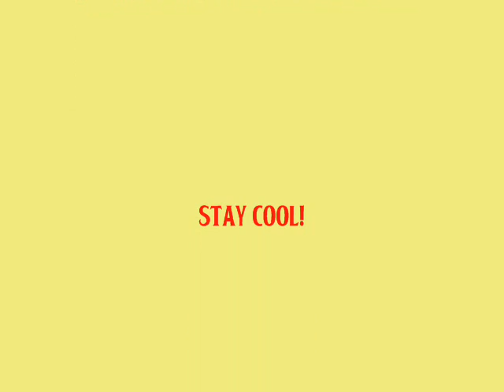Max and Jude: Crash and Burn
This video is about the close bond Max and Jude share. They're like brothers.

I first got the idea after my sister pointed out "Crash and Burn" need not only be considered a romantic love song.